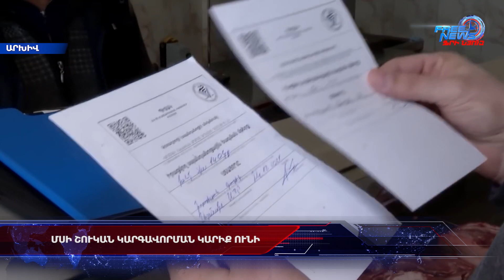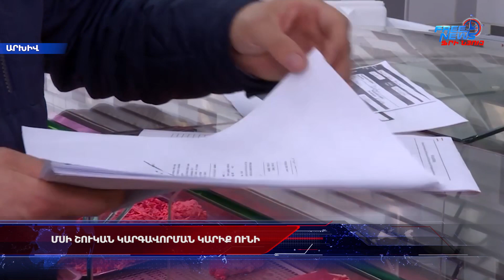Մսի շուկան կարգավորման կարիք ունի